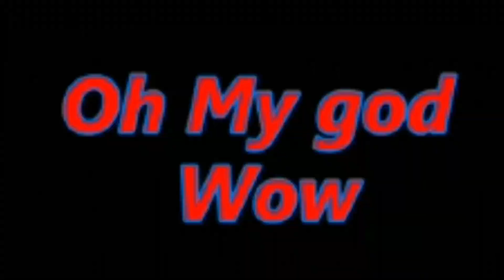I OPINED NEW PACK 109X111 || FIFA MOBILE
I OPINED NEW PACK 109X111